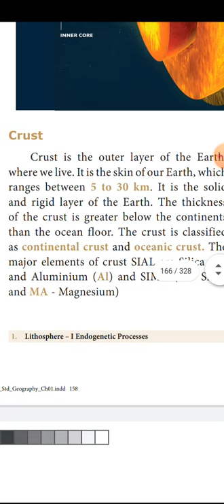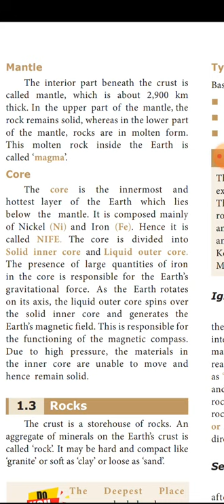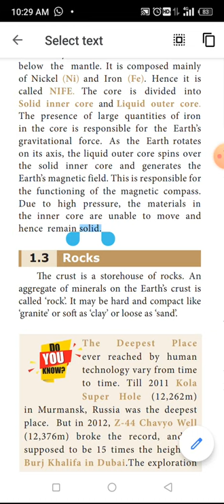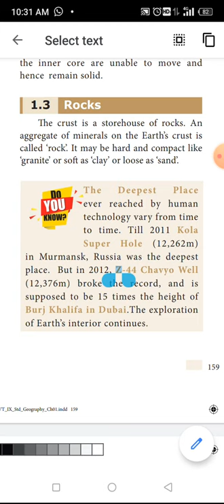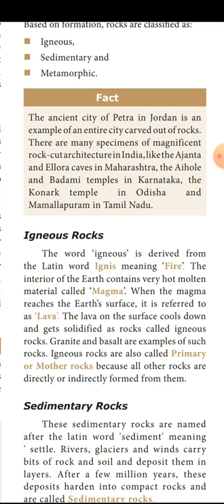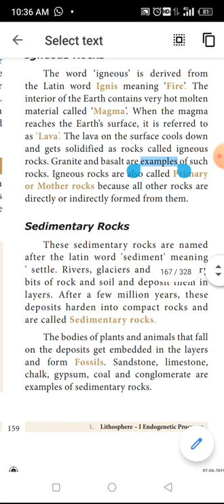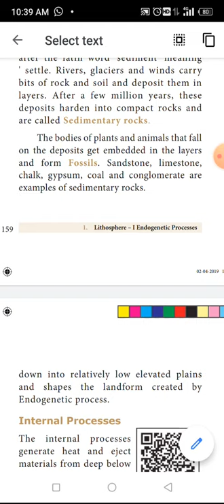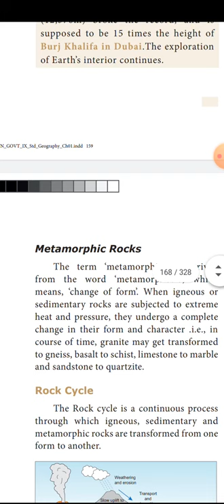Crust continue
Geography lesson 1 9th